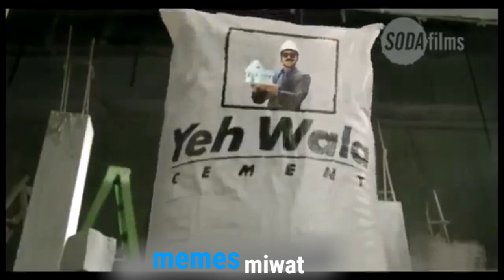Funny ad meme| Ye wala |No abuse |memes miwat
Funny ad memes no abuse

Abusing free memes

Memes miwat.